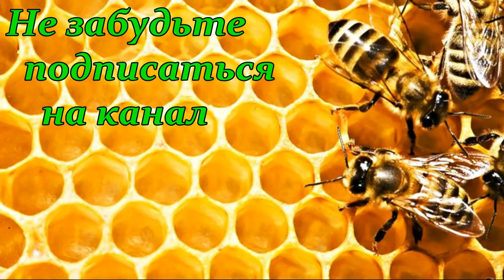В гости к Денису Фадееву & Вечерний променад )))